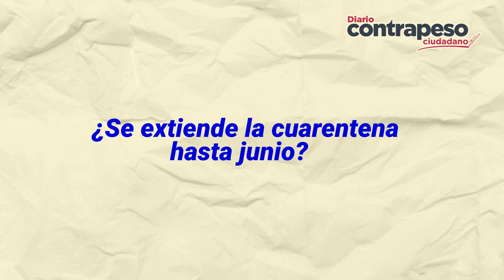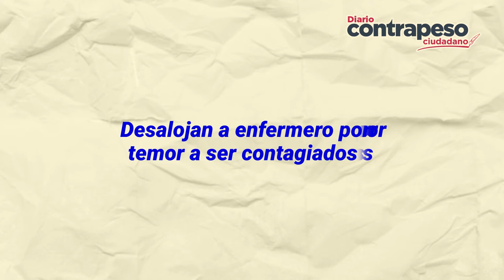Los mercados locales se quedan sin productos | Top de Noticias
La central de abastos se ha convertido en un foco de infección obligando a las bodegas a cerrar sus puertas ¿dónde se surtirán los mercados locales?

CORREN A ENFERMERO DE SU DEPARTAMENTO POR TEMOR A SER CONTAGIADOS DE COVID-19

CIERRES EN LA CENTRAL DE ABASTO GENERA DESABASTO EN MERCADOS LOCALES